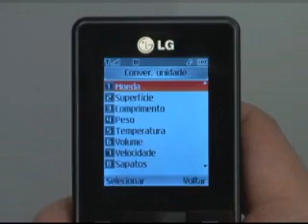Celular LG MG320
De acordo com o especialista, o MG320 tem design compacto e discreto, mas desapontou por não ter viva-voz. Confira mais informações no vídeo e no site do BuscaPé.